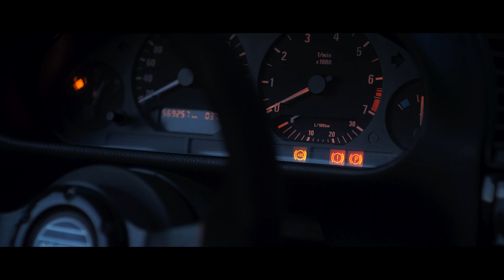Stance JDM Bimmer E36 | KONIG:RIDE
Эту BMW E36 я встретил, когда снимал фильм для местного БМВ клуба. Думаю, достойный экземпляр для нашей галереи. Стиль JDM. Грация стэнс.

Beautiful JDM Bimmer + phonk music = ❤️